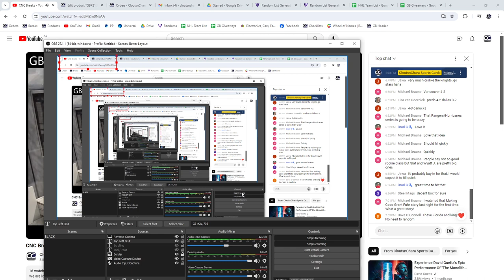Multi Randoms - CNC GB #21,793